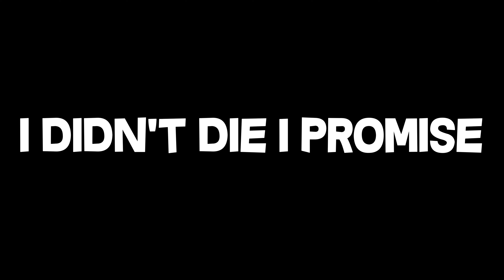Hive Hackers are EVERYWHERE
In this video, I played Hive Skywars Solos, thats all really.. kinda a useless video lmao

Next Video 🎥
Hive - Bedrock

Current 📈
Channel Views: 235,137

Upcoming Accomplishments 🏆
300,000 Channel Views